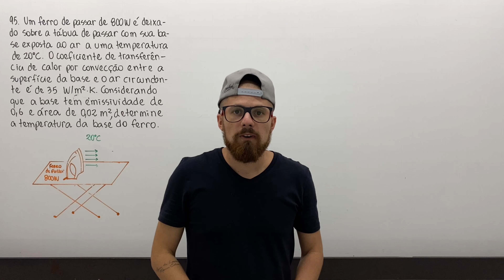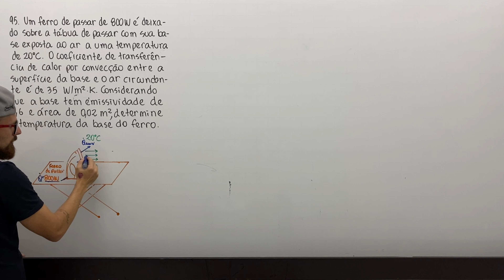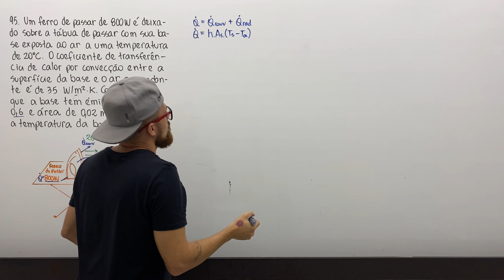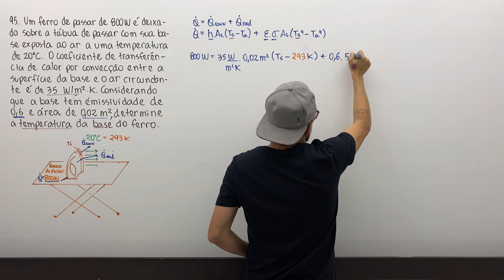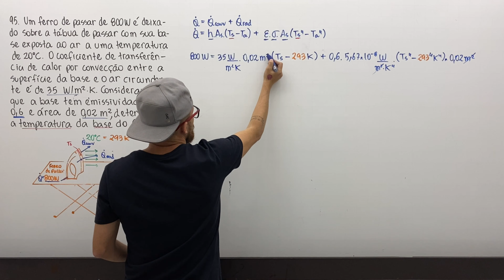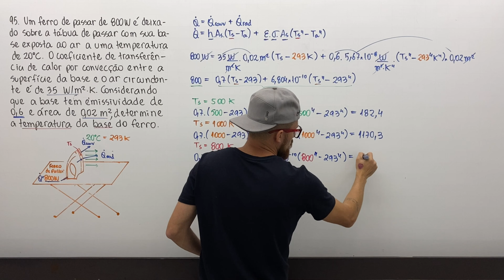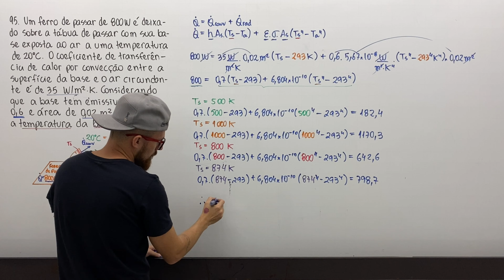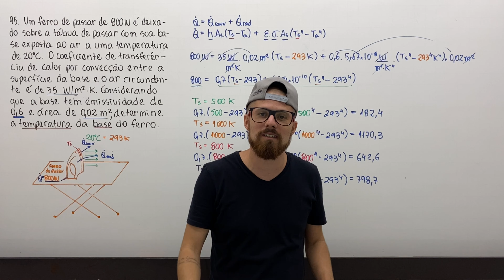1.95 Introdução e Conceitos Básicos - Transferência de Calor e Massa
95. Um ferro de passar de 800 W é deixado sobre a tábua de passar com sua base exposta ao ar a uma temperatura de 20 °C. O coeficiente de transferência de calor por convecção entre a superfície da base e o ar circundante é 35 de W/m2K. Considerando que a base tem emissividade de 0,6 e área de 0,02 m2, determine a temperatura da base do ferro.

Transferência de Calor e Massa, Y.A. Çengel; A.J. Ghajar 4ª ed
1 – Introdução e Conceitos Básicos